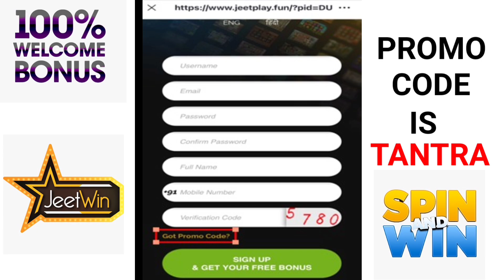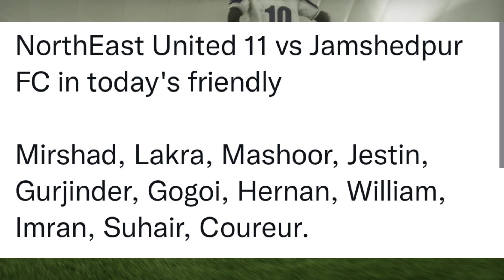Jamshedpur FC vs Northeast United FC 2-0 || Match Report || PRE Season Friendly || Khel Tantra